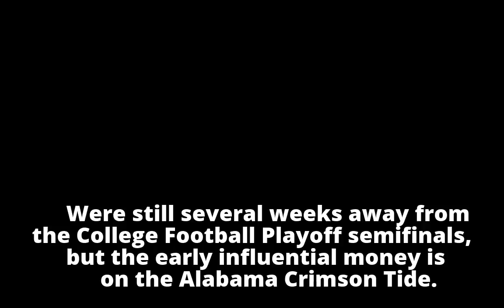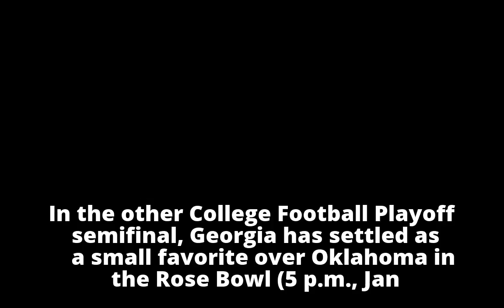Early influential money on Alabama in Las Vegas